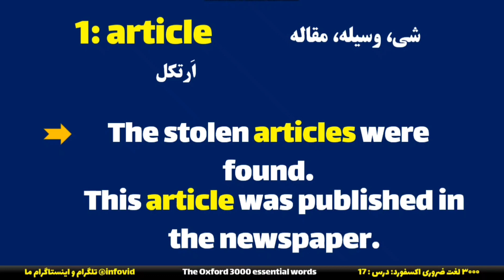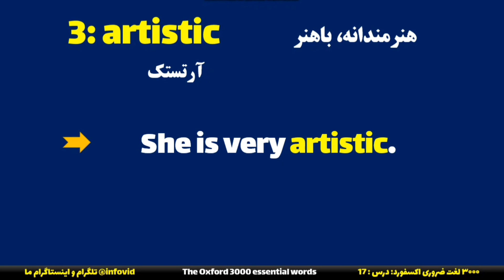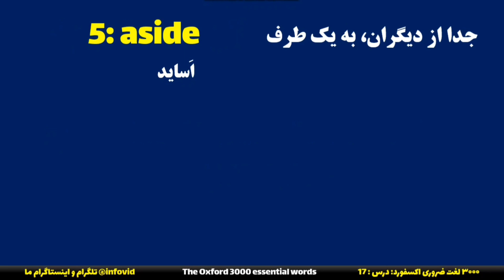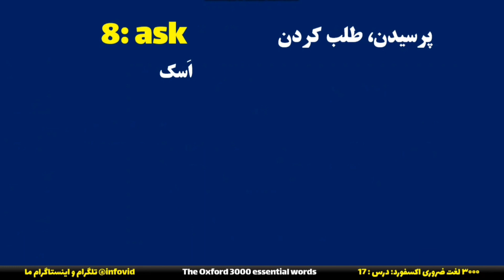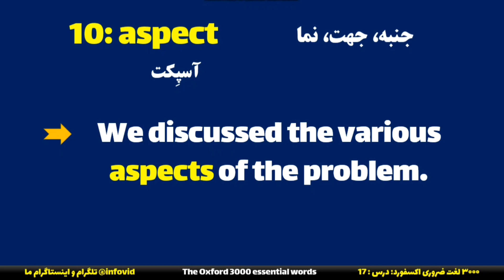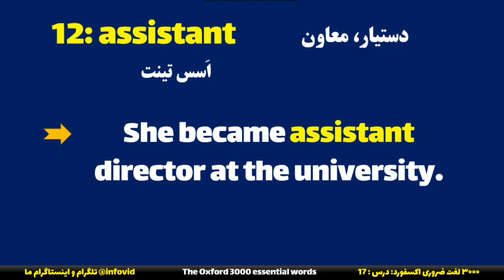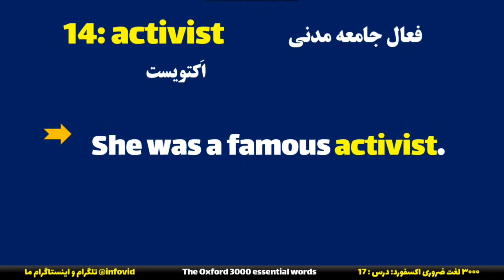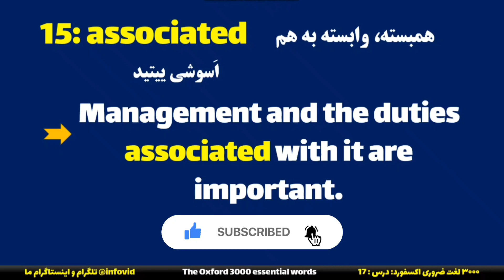۳۰۰۰ لغت ضروری اکسفورد - درس ۱۷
۳۰۰۰ لغت ضروری اکسفورد
3000 essential Oxford Words
 دراین درس ۳۰۰۰ لغت ضروری اکسفورد را خواهید آموخت که لغت نامه اکسفورد این دسته لغات را جزازلغات مهم و کاربردی حساب کرده. آرزو میکنم مورد علاقه شما دوستان قرارگیرد.

وتساپ شخصی: استاد حمید بختانی

صفحه رسمی انستاگرام استاد حمید بختانی